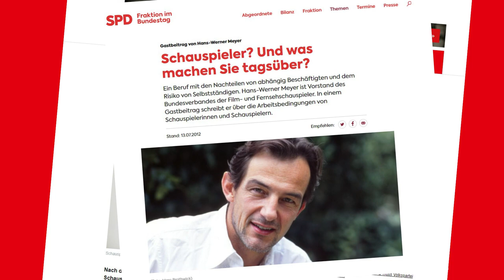Hans-Werner Meyer | Ein besseres Land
Der Schauspieler Hans-Werner Meyer setzt sich für eine SPD-geführte Zukunftsregierung ein. Warum? Jetzt anschauen!